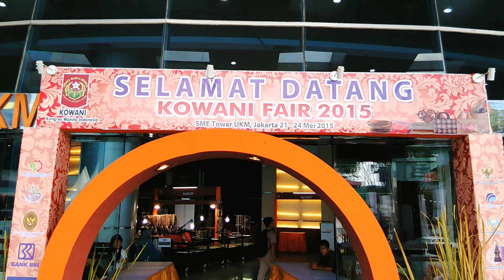BEMMAGZ KOWANI FAIR 2014 - IBN - SAJOJO KIDS - INDONESIAN WOMEN EMPOWERING ASIA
Pin BB : D3776448

Powered by :
CLOSE 2 U GROUP
KINCI Records
BEMMAGZ Magazine
INDIENATION Foundation